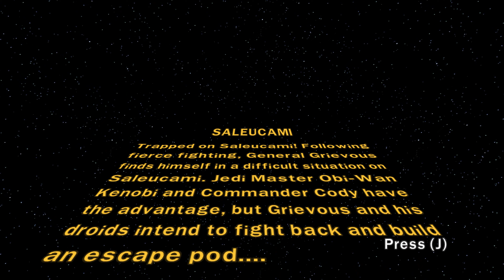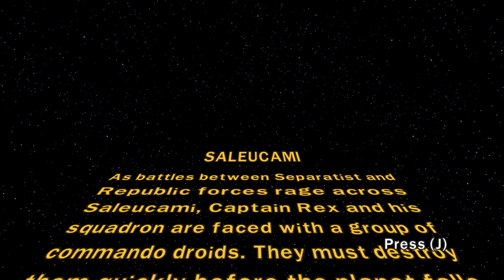Let's Play LEGO Star Wars III Free Play Part 153